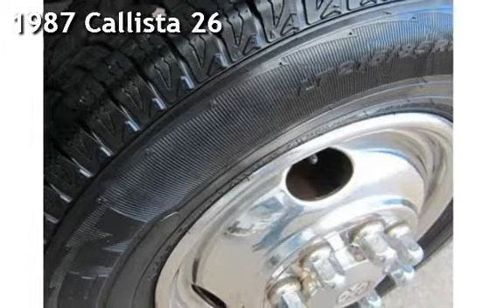1987 Callista 26 for sale in Tucson, AZ